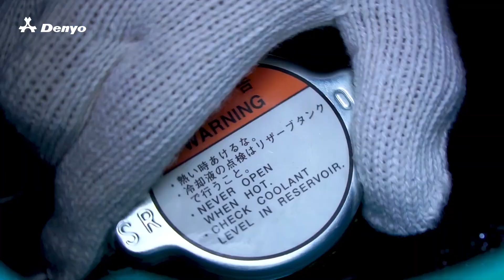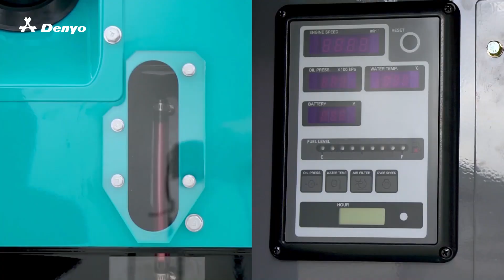Denyo Machinery Servicing – Pre-Inspection Check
A proper and thorough pre-inspection check is crucial for safety and fully bringing out the performance of your generator and avoiding an unexpected power failure. Remember to follow the step-by-step guide on performing a proper pre-inspection check before your next operation!

Here at Denyo, we are your single source for unmatched solutions by providing end-to-end user experience designed to help you succeed. Starting at pre-sales and covering the full spectrum of processes – including consultation, project management, commissioning, service and maintenance, knowledge transfer and training, as well as parts replacement – to deliver a total solution that gives you more operational uptime, more cost savings, and more revenue returns.

Talk to us today to find out more about what Denyo can do for you.